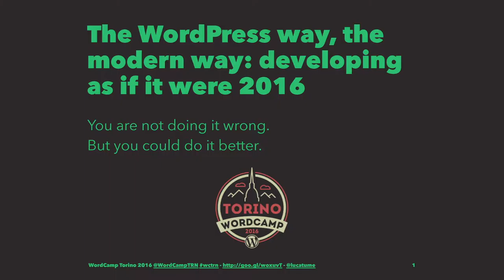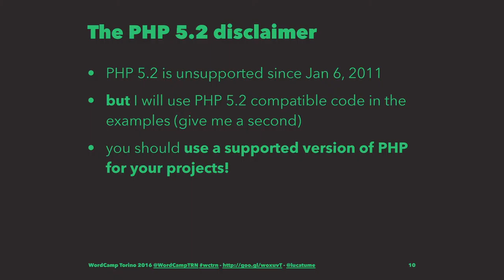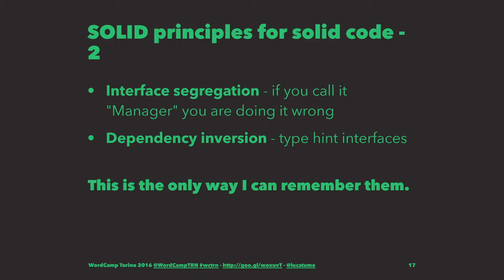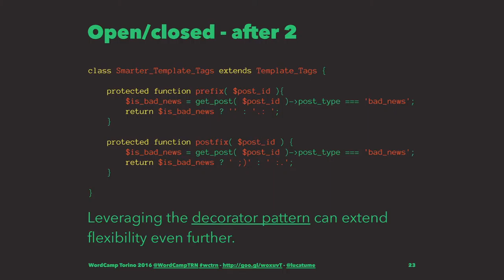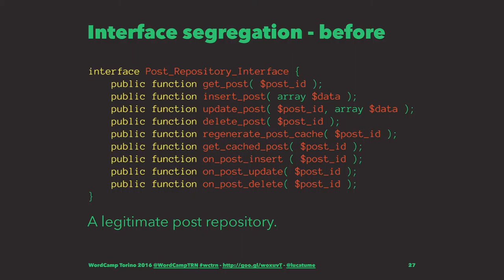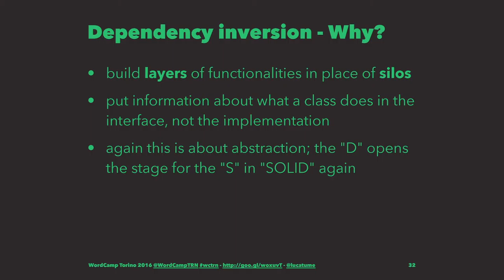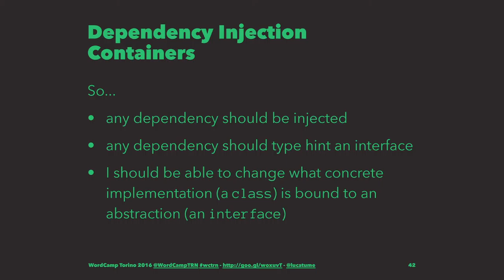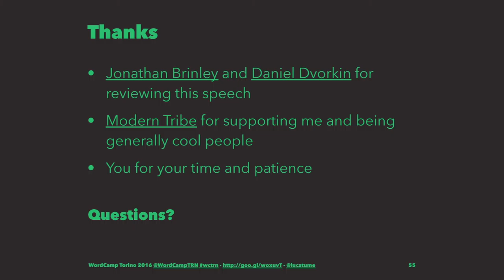Luca Tumedei: The WordPress Way, the Modern Way – Developing As if It Were 2016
Too often the idea of WordPress as an old and bloated framework and its PHP 5.2 back-compatibility minimum requirement will hide implementation mistakes and a “spaghetti” code approach.
Let’s take responsibility for our code and stop writing it the “old way.”
I will talk about test-driven development, dependency-injection, template engines and other techniques and tools that will allow for modern and efficient code while maintaining PHP 5.2 compatibility.